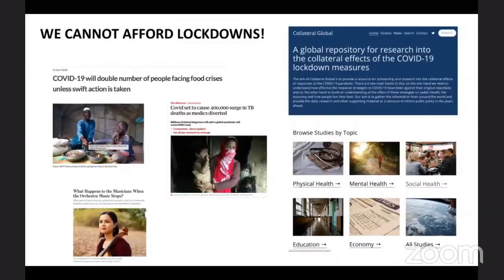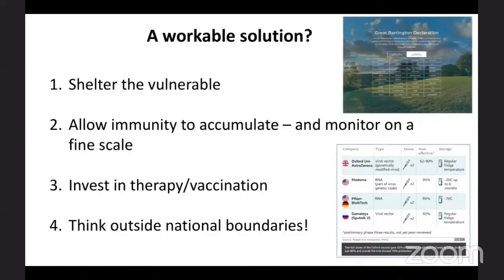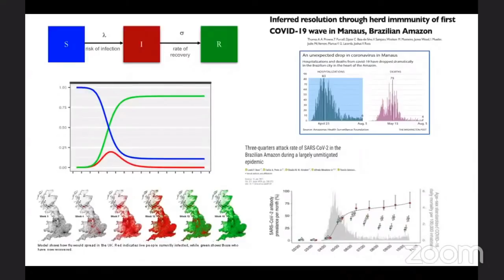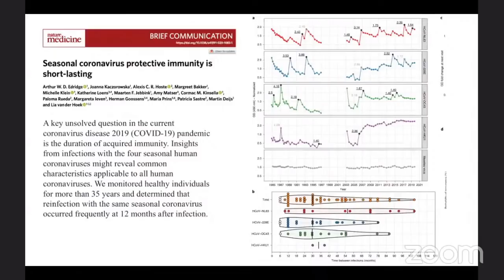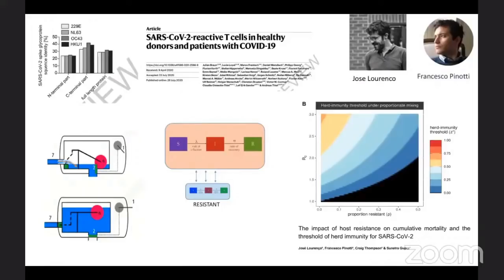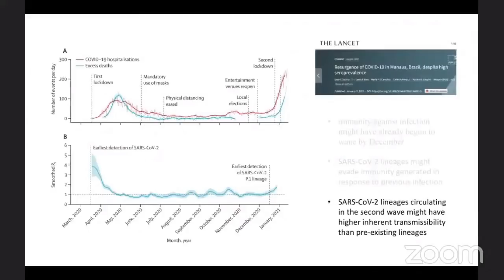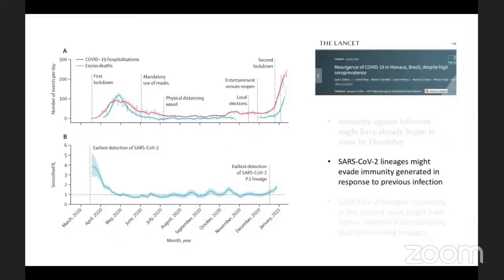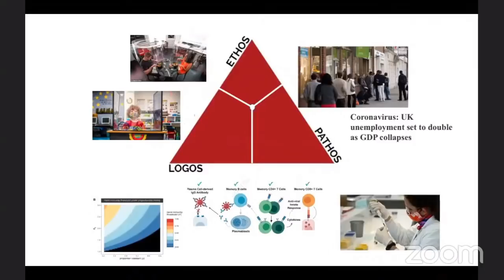Professor Sunetra Gupta - Herd immunity Presentation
Sunetra Gupta (born 15 March 1965) is a British-Indian infectious disease epidemiologist and a professor of theoretical epidemiology at the Department of Zoology, University of Oxford. She has performed research on the transmission dynamics of various infectious diseases, including malaria, influenza and COVID-19, and has received the Scientific Medal of the Zoological Society of London and the Rosalind Franklin Award of the Royal Society.

Gupta was born in Calcutta, India, to Dhruba and Minati Gupta. She trained in biology, and was awarded a bachelor's degree from Princeton University. In 1992 she obtained her PhD from Imperial College London for a thesis on the transmission dynamics of infectious diseases.